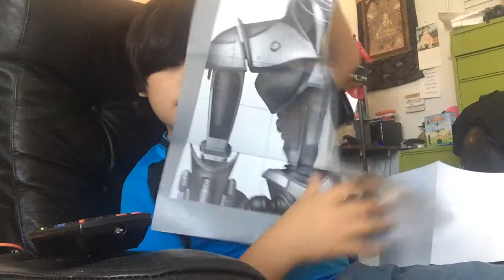Loot crate unboxing #2